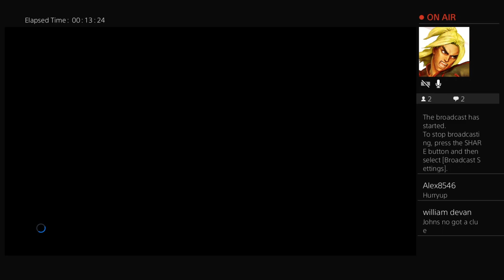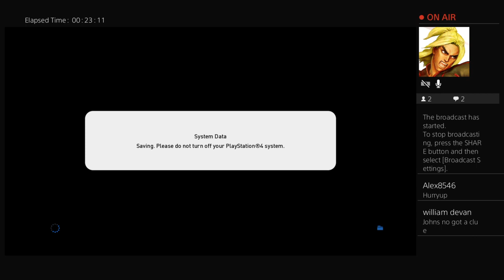jdougall1872's Live PS4 Broadcast